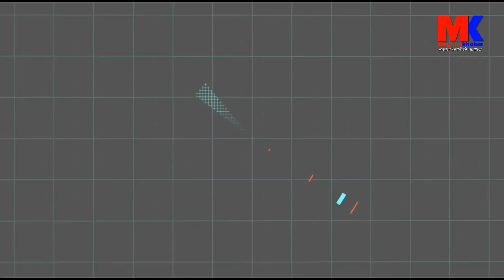हिमालदेखी मधेसम्मका नेपालीलाई एकताबद्ध पार्ने ऎतिहासिक सहभोज कतारमा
सस्कार नेपालको आयोजना कर्मयोगी तथा जरोकिलो साखा कतारको सह आयोजनामा भएको सहृदयी सहभोजमा मुग्लानी खबरका सम्बाददाता सन्तोष केसीको जम्काभेट्मा के भयो?
सस्कार नेपाल दोहा कतारका संयोजक कृष्ण रिमाल,सल्लहाकार चन्द्र मोहन पण्डित र जरोकिलो साखा कतारका पुर्व संयोजक सुजन बगाले ज्यु संग

Host : - santosh k.c
Guest :- krishna rimal,chandra mohan pandit,sujan bagale
Camera : Prem Ghising/Tharcha/Sudarsan Adhikari
Progmme Coordinator/Edit : - Suraj Tamang
Post Production:- Sandhya Films & Media

Category
People & Blogs